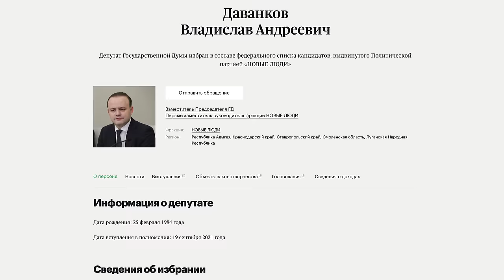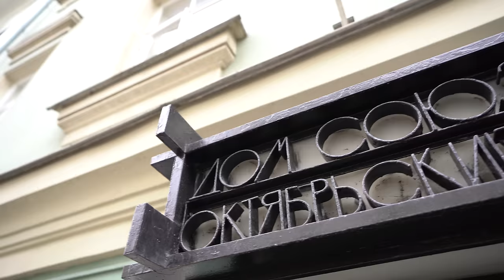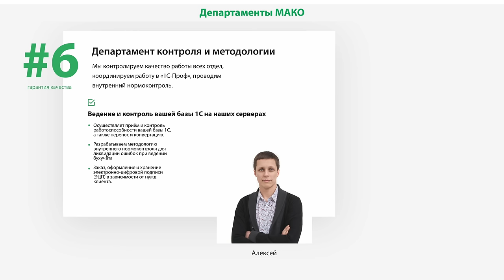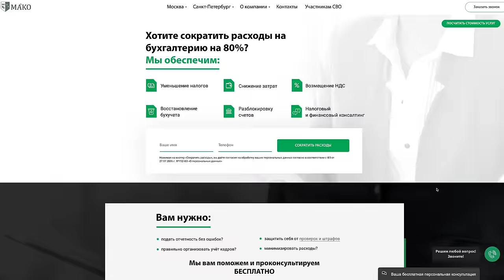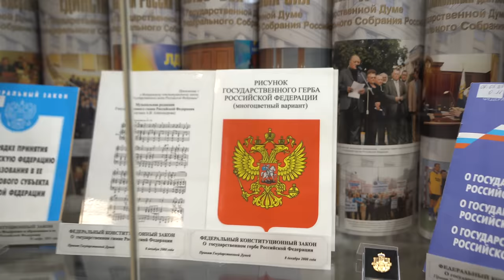ОДИН ДЕНЬ ИЗ ЖИЗНИ ДЕПУТАТА ГОСУДАРСТВЕННОЙ ДУМЫ! ЭКСКЛЮЗИВНЫЙ ВЫПУСК.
«МАКО.Эксперт» — первый в России бухгалтерский конвейер. Бухгалтерия, как у крупных корпораций, доступная для любых форм бизнеса! От 2 000р Реклама. ООО "НЕВА-ФИНАНС", ИНН 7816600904, Erid:LjN8KRV8V
Вашему вниманию представляю эксклюзивный выпуск. Один день из жизни депутата государственной думы России. В ближайшие 60 минут вы увидите как проходит один рабочий день депутата.
Тайм коды:
00:00 О чём выпуск?
01:40 Знакомимся с депутатом.
03:09 Первое заседание.
05:14 Как протекает рабочий день гос думы
09:31 На чём ездят депутаты и сотрудники думы. Спец серия номеров АМР.
10:45 «МАКО.Эксперт» Erid:LjN8KRV8V
12:57 Заходим в думу
15:26 Обзор кабинета депутата с видом на кремль.
23:08 Инфраструктура внутри думы. Для работы есть всё.
26:24 В 37 лет стал депутатом. Об образовании.
29:00 Обед
29:49 О зарплате помощниках и неприкосновенности.
31:57 Москвич - так это же китайская машина.
35:00 Работа аппарата, как неотъемлемая часть работы депутата.
39:37 Как депутаты придумывают новые законы.
41:00 Рабочая встреча с представителем бизнеса.
42:34 Каждый день, как новый или рабочая рутина.
43:50 Автомобиль с личным водителем. Едем на следующую встречу. Разговор в машине.
51:46 Ужин с депутатом. Любимое блюдо на завтрак и ужин.
53:38 Выводы. Хотели бы вы стать депутатом ГД?